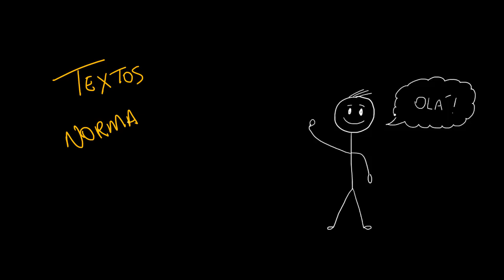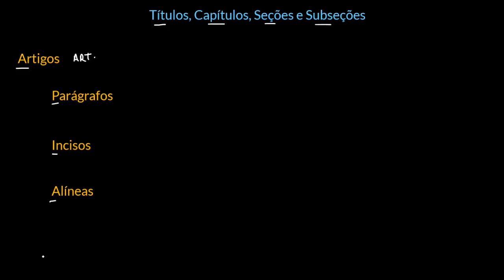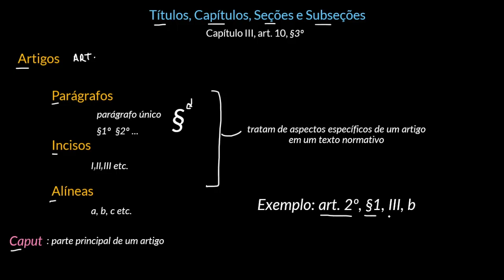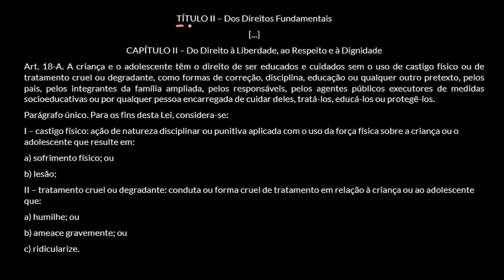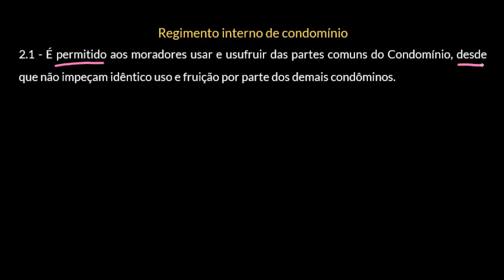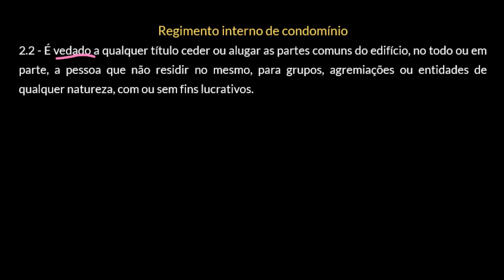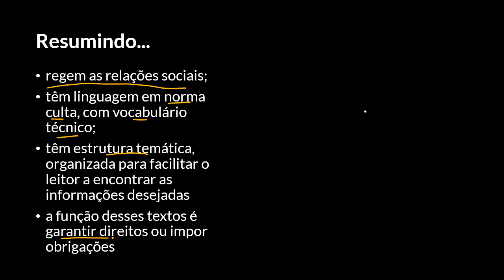O que são textos normativos?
Nesta videoaula, apresentamos informações sobre o funcionamento de textos normativos (como regimentos escolares, estatutos, regulamentações para o mercado publicitário, Código de Defesa do Consumidor, Código Nacional de Trânsito, ECA, Constituição etc.), abordando detalhes sobre sua estrutura, conteúdo e função.